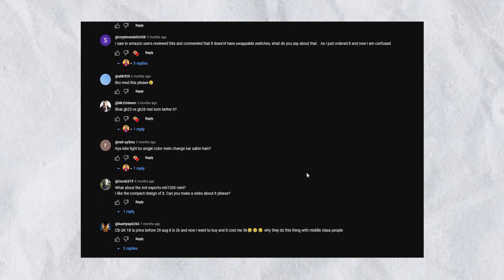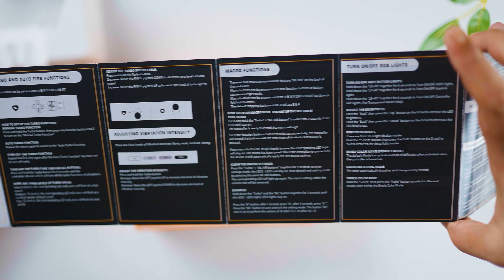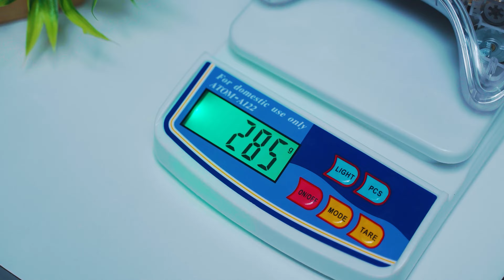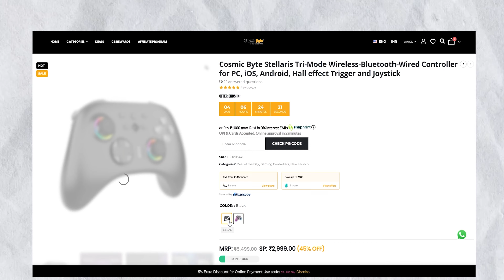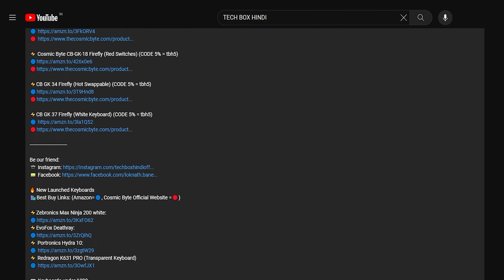Cosmic Byte Stellaris Wireless Gamepad | Best All in one Transparent Gyro Game controller 2024 India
🎮 GAMEPAD SHOWN IN THIS VIDEO
🛍️Best Buy Links 👇  (Amazon= 🔵, Official Website= 🔴)
⚡️Cosmic Byte Stellaris Wireless Gamepad

Microphone Used in this video:
⚡️Audio Array AM C11

Camera Used in this video:
⚡️Sony

🎮 BEST GAMEPAD FOR PC:
🔵Redgear Pro (Wireless)
🔵RPM Euro
🔵 Ant Esports GP300 Pro V2 (Wireless)
🔵Cosmic Byte C3070W Nebula (Wireless)
🔵EvoFox Elite Ops (Wireless)
🔵Redgear Pro Series
🔵CLAW Shoot
🔵Ant Esports GP310 (Wireless)
🔵Cosmic Byte C3070W Nebula (BLUE)
🔵ZEBRONICS V260JP
🔵Ambrane (Wireless)
🔵Logitech G F310
🔵Logitech G F710 (Wireless)
🔵GameSir T4w
🔵Amkette EvoFox Elite X Wireless

🎮 BEST GAMING CONTROLLER FOR SMARTPHONE:
🔵CLAW Shoot
🔵Amkette EvoFox Go
🔵Amkette Evo Gamepad Pro 4
🔵Redgear Pro (Wireless)
🔵Ant Esports GP300 Pro V2

🎮 BEST GAMEPAD FOR PS5 & PS4:
🔵EvoFox Elite Play (Wireless)
🔵Cosmic Byte Stratos Xenon
🔵Cosmic Byte C3070W Nebula
🔵Amkette EvoFox One Universal
🔵 DualSense (RED) (Wireless)
🔵Sony DualSense (Wireless)

🎮 BEST GAMING CONTROLLER FOR XBOX:
🔵PowerA Series X/S
🔵PowerA Enhanced Series X/S
🔵PowerA Spectra Infinity
🔵Microsoft Xbox Series X/S
🔵PowerA Enhanced
🔵Microsoft Xbox (Wireless)
🔵Microsoft Wireless Controller - Mineral Camo
🔵Limited-time deal: PowerA FUSION Pro 2

🎙️ TBH STUDIO SETUP: (AMAZON LINK= 🔵)

🔵50mm Lens
🔵24-70mm Lens
🔵35mm Lens
🔵Godox light
🔵Dry cabinet